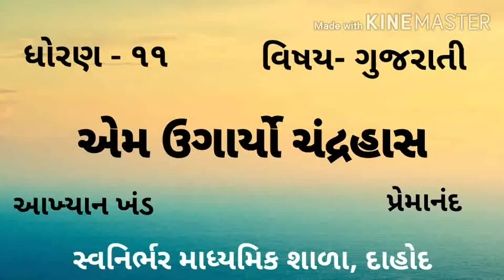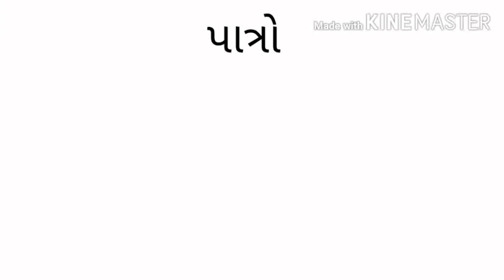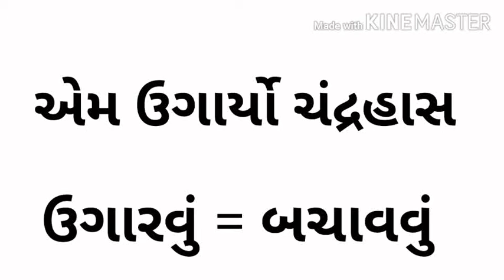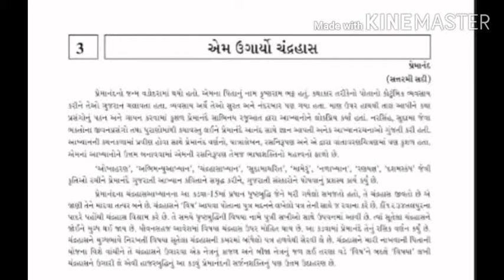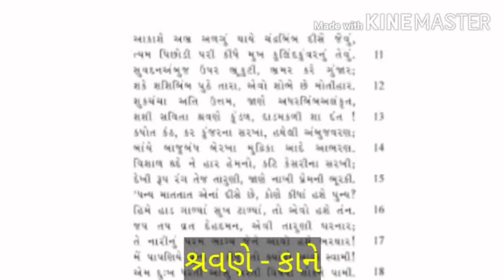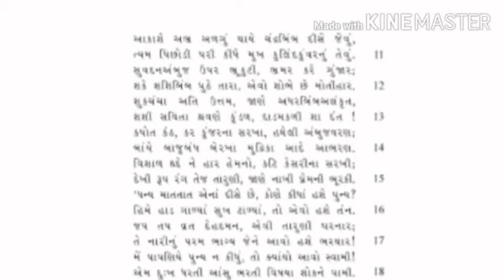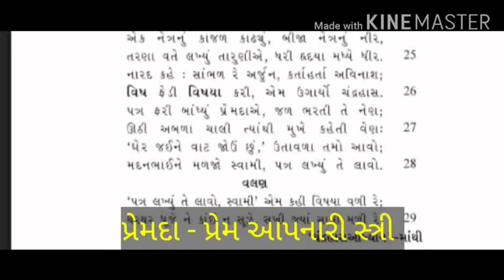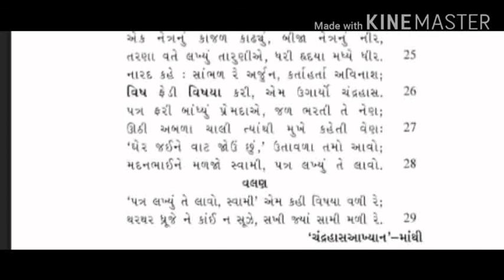ધોરણ-૧૧ વિષય-ગુજરાતી, એમ ઉગાર્યો ચંદ્રહાસ